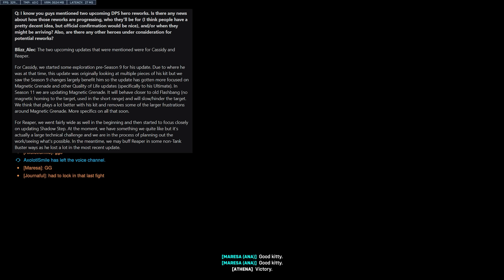Overwatch 2 Flashbang is BACK?! Symmetra Rework? Roadhog NERFS! - Dev AMA!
Overwatch News! Overwatch hero designs dev held an AMA. Cassidy flashbang rework, Symmetra Rework, Reaper Rework... Roadhog NERFS?! Hanzo BUFFS?! Loads to cover in this vid, grab a drink, let's get stuck into this!
0:00 Hero Design Dev AMA
0:54 Mirrorwatch Abilities Returning?
2:14 Sombra Hardest Hero to Balance
2:42 Cassidy Flashbang Rework
4:39 Reaper Shadowstep Rework
5:26 Average Play Tester Ranks
6:41 Symmetra Rework?
8:59 Smurf Detection
10:01 Hero Win and Pick Rates (Overbuff is Accurate!)
12:54 Hanzo Buffs? Hero Broken?
15:31 Wrecking Ball Rework
17:15 Roadhog NERFS!
18:40 Tank Changes Worked?
20:35 Clash Changes
22:43 Lifeweave Rework Being Discussed
24:42 Merch Buffs Are NOT Coming
26:35 Counterswap Meta
29:03 In Conclusion